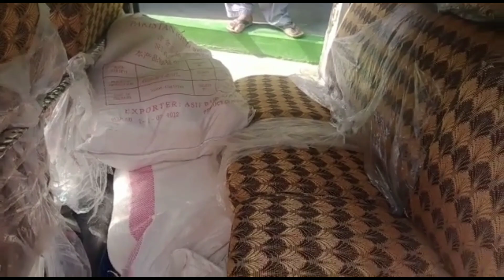Somewhere On Earth Needs your Help || Ddany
Somewhere on earth needs your help.